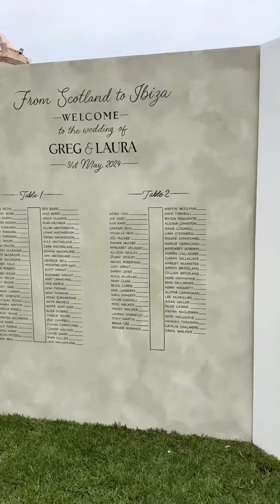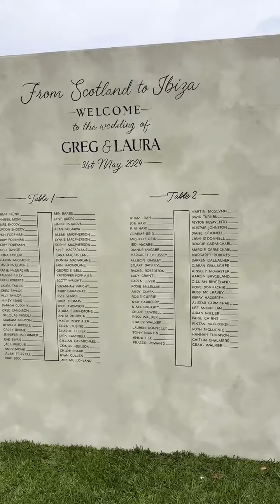Wedding of Celtic Footballer Greg Taylor in Ibiza - Scintillate Function Band